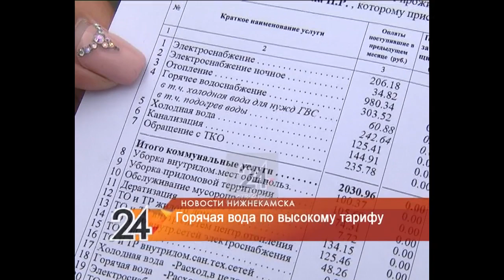Нижнекацам объяснили высокую стоимость горячей воды летом